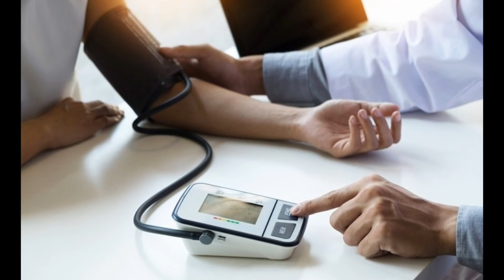Low Blood Pressure की समस्या से छुटकारा पाने के 10 घरेलू उपाए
To Help me my Paytm no. 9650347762

Low blood pressure ki samsya se chutkaara paane ke 10 behtreen ghrelu upaye

Hi  Friends